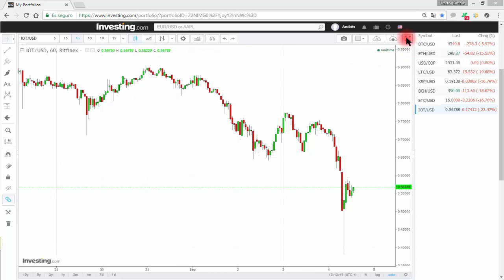Análisis Técnico Criptomonedas 4 de Septiembre. Bitcoin, Litecoin, Ethereum.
Standard & Poor's, NASDAQ100, Dow Jones, Petroleo, Dólar frente al Yen Japones, Euro frente al Dólar US, Dólar australiano frente al Dólar US, ORO (XAUUSD), Bitcoin, LiteCoin, Ethereum.

👉 Skype: andres.restrepo1037